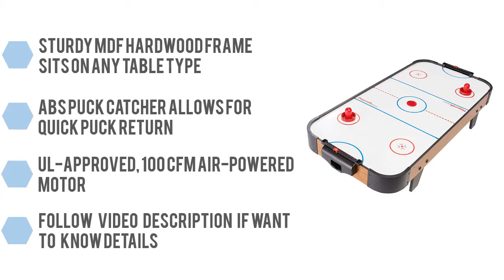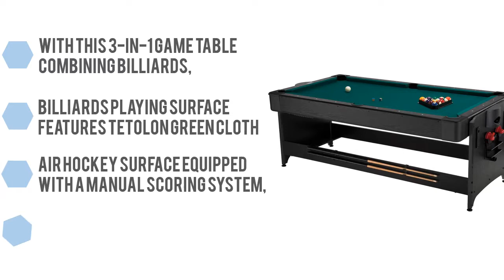The Best Air Hockey Tables - Top 5 Air Hockey Tables Reviews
Do you need the best Air Hockey Tables. You welcome to watch out the top 5 Air Hockey Tables reviews videos. If you want to know details about each product. follow below.

1. Playcraft Sport 40-Inch Table Top Air Hockey

2. Sport Squad Tabletop Air Hockey Table

3.  Fat Cat Pockey 7ft Black 3-in-1 Air Hockey

4. Triumph Lumen-X Lazer 6’ Interactive Air Hockey Table

5. NHL Power Play Air Powered Hockey Tabl